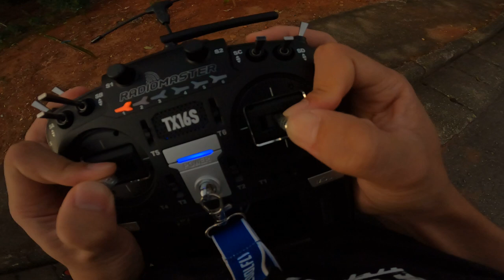Fly smooth in the woods Stick hand FPV cinematic gopro 5